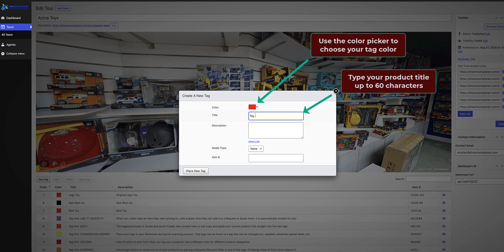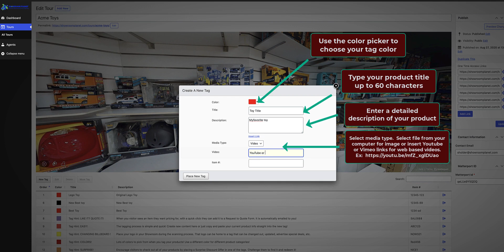Adding a Tag to Your Showroom